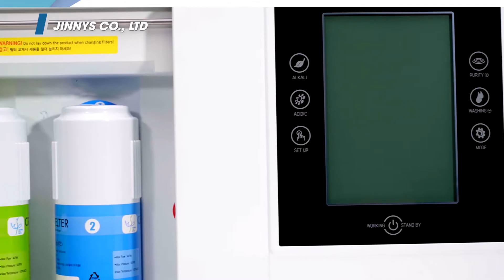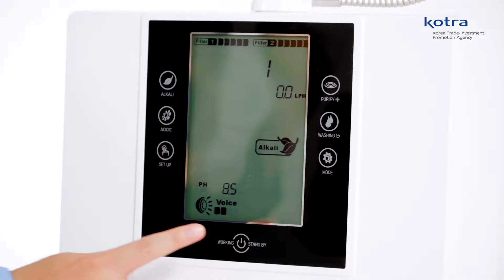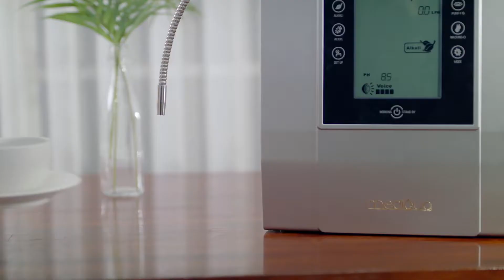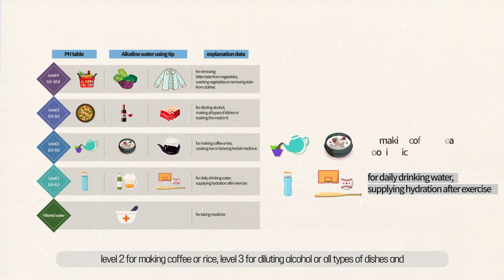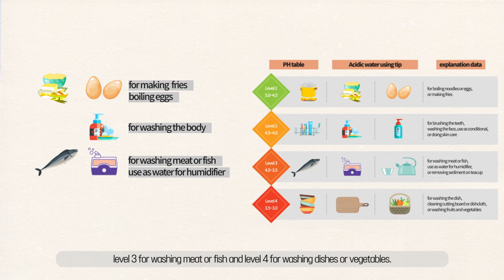Mediqua Vietnam Promotion Video with KOTRA